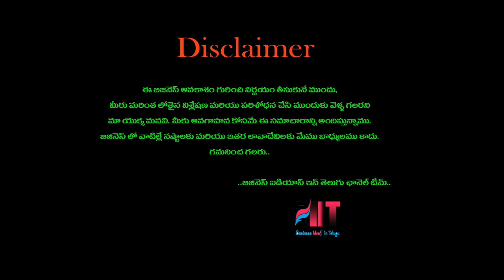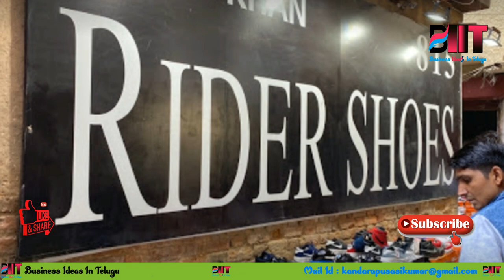బిజినెస్ ! Small business ideas! New business idea's! business ideas ! Low Investment Business Idea